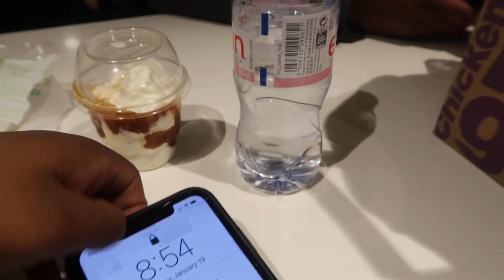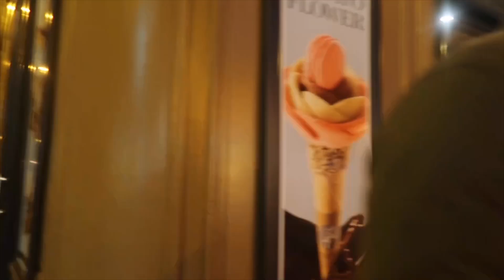PARIS VLOG - baecation?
SHOP MY HAIR EXTENSIONS AND LASHES